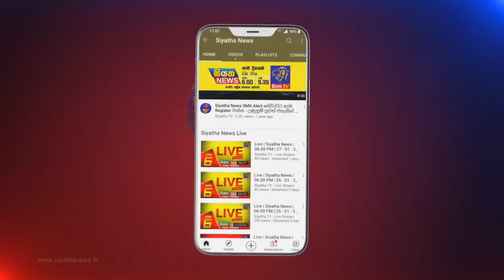Siyatha News | 12.00 PM | 26 - 11 - 2021